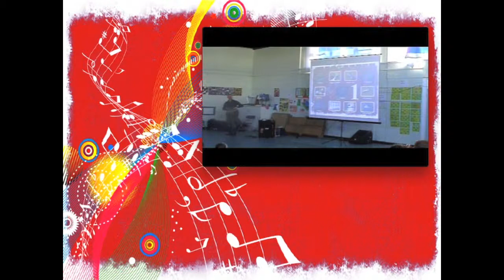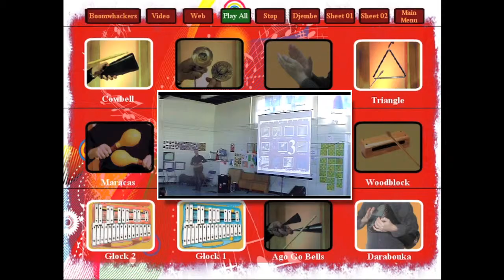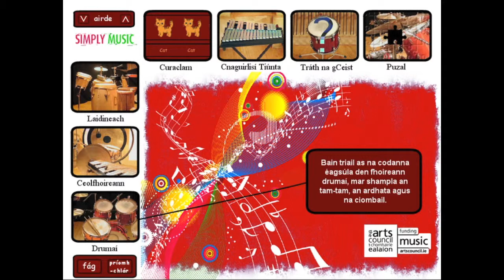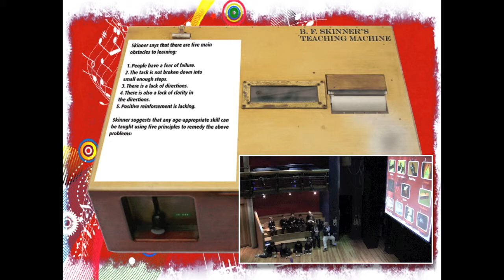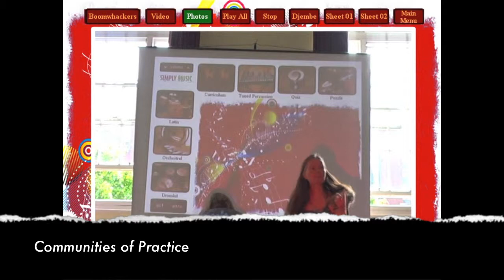Constructivist and Behavioural aspects in Teacher-Training Music in Education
Simply Music Technology workshops (simplymusic.ie), which incorporate Interactive Technology and Live Music Performance, have been specifically designed to support the music curriculum for primary level for both students and teachers. The model has been designed to enhance learning for different cognitive styles through the introduction of technology as a learning tool and the content is based on the 3 strands of the primary school curriculum for music:

1. Listening and Responding
2. Performing
3. Composing

The motivational approach of this video looks at how the positivity that is inherent in constructivist and behavioural aspects regarding theorists like Gagne, Gardner, Kolb, Carl Rogers and Skinner, can enhance the pedagogical development of Simply Music's offering, increasingly so in the area of teacher training.

The intention is to build on the tried and tested in-school and teacher training workshop successes delivered to date, with an informed theoretical approach that will enhance and augment future pedagogical development regarding music and technology interactivity. These will include B.F. Skinner's work from the 1950's, regarding programmed instruction, which demonstrated the positivity achieved through the immediacy of results. Success in this area, to date, has produced considerably positive feedback from school principals and the Department of Education. It is a combination of this feedback coupled with a new, more informed, theoretical approach that will enhance the pedagogical content and development of new training material and workshop content for my work in music education.

Skinner's Motivational approach in the 1950's still stands strong today, for teacher, student and developer alike.